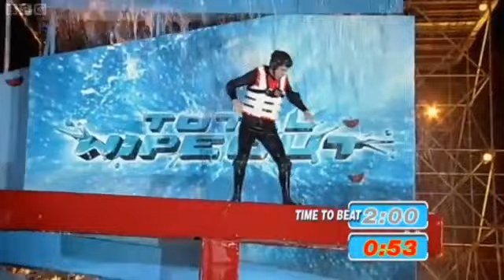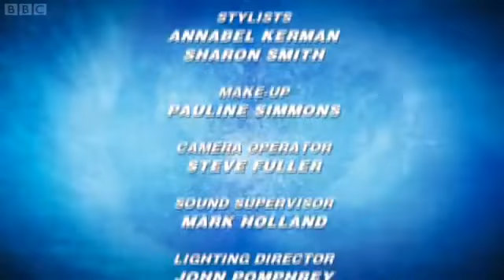Total Wipeout - Series 5 Episode 7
The seventh episode from the fifth series of Total Wipeout.

The Qualifier - 01:46
Double Cross - 34:13
Terror-Go-Round - 42:01
Wipeout Zone - 50:05

First broadcast: Saturday 29th September 2012 (BBC1 at 6.20pm)
Number of times broadcast: 1
Last broadcast: Saturday 29th September 2012 (BBC1 at 6.20pm)